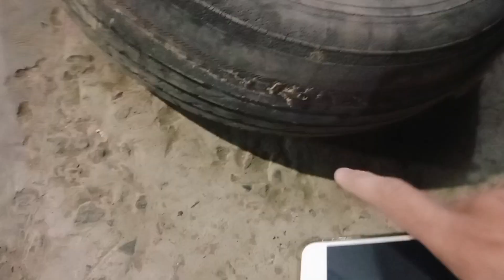car ky new tyres.